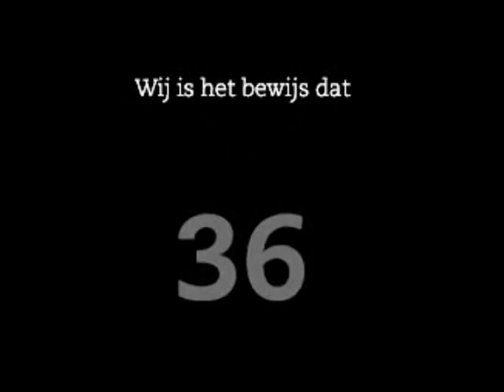Ik en wij 06mei13